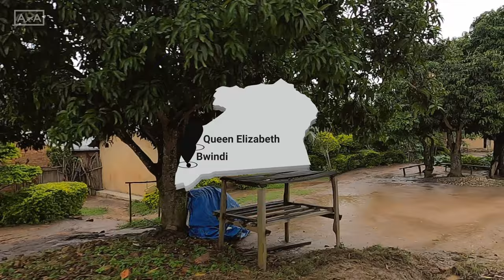AFRICA - SAFARI en UGANDA | Queen Elizabeth National Park | Capítulo 3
Seguimos nuestro safari en Uganda. Ahora llegamos al parque Nacional Queen Elizabeth N.P.
Este parque es famoso porque los leones en los árboles.
Existen muy pocos sitios en África donde los leones han aprendido este comportamiento.
El parque además de leones tiene una gran diversidad de fauna africana.
Esperamos disfruten de este safari por estas paisajes del Este de África.

***Si les gustan nuestros videos, quieren apoyarnos, viven en Estados Unidos y necesitan Seguro de Viaje,  lo pueden comprar directamente con nosotros en:
Somos representantes de Allianz y ante cualquier inquietud pueden contactarnos.